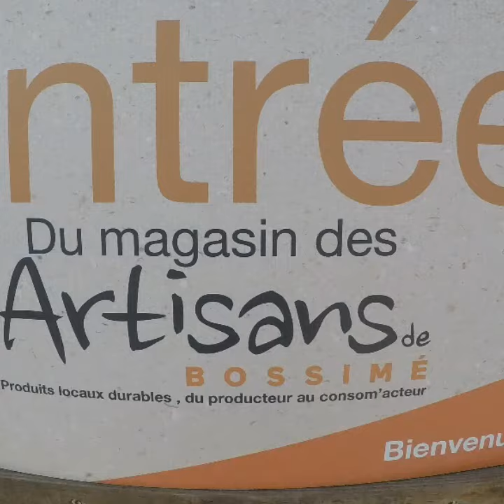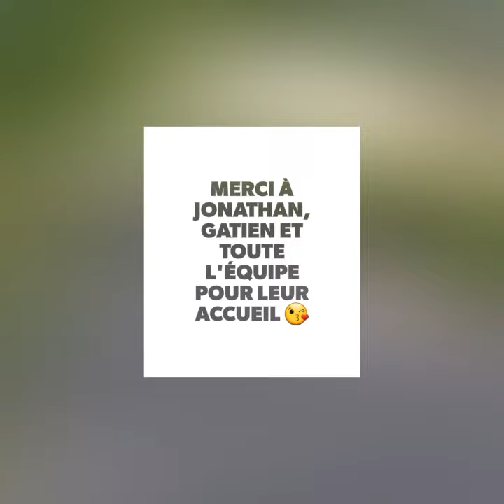2 Semeurs Libres 2018 vidéo bossimé